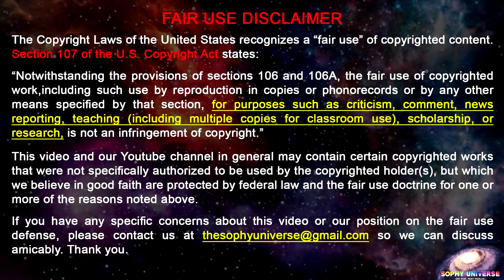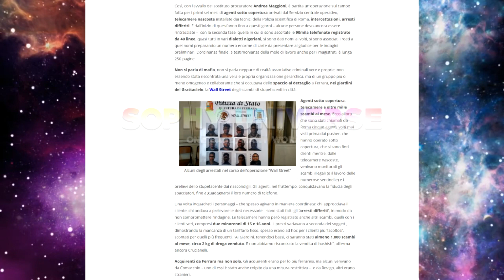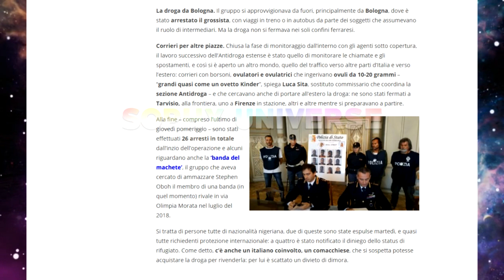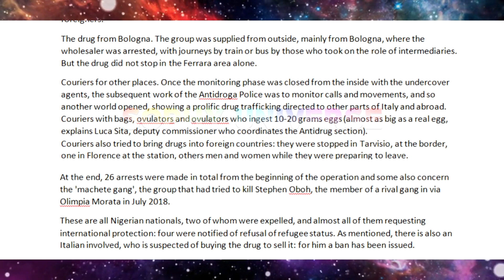MY 2 CENTS CONCERNING THE 20 NIGERIANS ARRESTED IN FERRARA ITALY